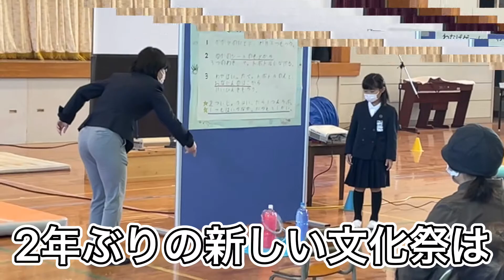ふれあいまつり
2021年11月14日
下関市吉母小学校＆吉母公民館
共同開催の吉母ふれあいまつりです。

子ども達が企画運営した、輪投げやアスレチックのブース。
地域の皆さんの２年ぶりの吉母地区文化祭。
感染症対策に重点を置いたイベントでした。

夜はキャンドルナイトを開催
約600個の牛乳パックランタンとペットボトルランタンは、吉母地区のみなさん、吉母小学校児童で製作しました。

姉妹校の北九州市立合馬小学校より、竹灯籠が届きました。